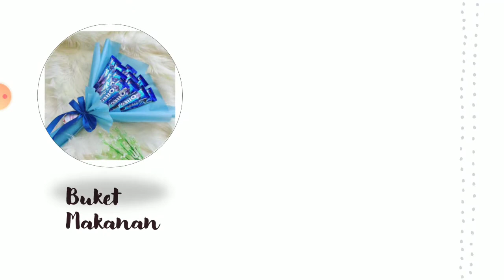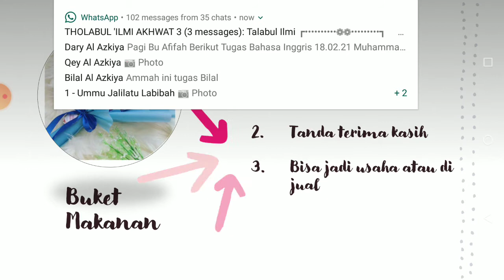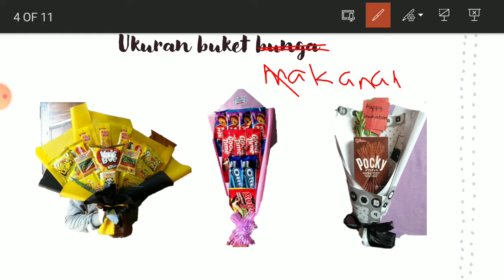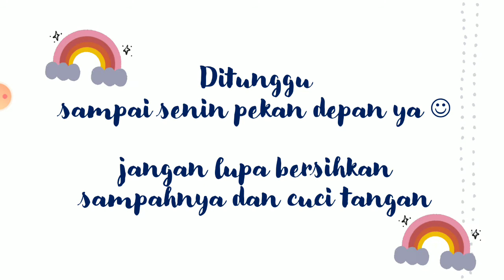(1) SBDP - Membuat buket makanan